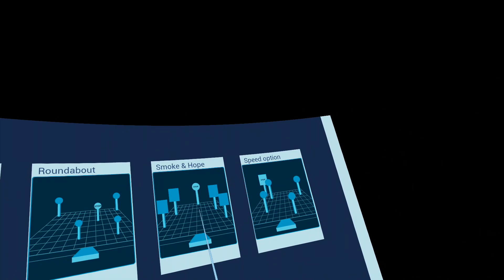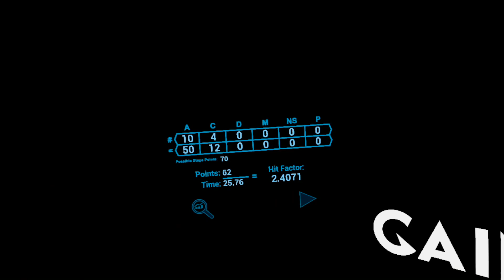GAIM Range | FAST PREVIEW GAMEPLAY MECHANICS | META OCULUS QUEST | SILENT PLAYER | NO COMMENTING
Meta Quest Gameplay | First Minutes [ No Commentary ]

Description
GAIM Range, the ultimate VR home gun range simulator. Bring the thrill of a customized gun range directly to your fingertips. You have complete control. Set up steel and paper targets exactly where you desire, strategically position IPSC walls, and navigate through your own home while shooting. With precise ballistics and realistic firearms controllers, GAIM Range allows you to hone your skills, and develop muscle memory like never before.

GAIM Range is a sport shooting simulator created for shooters by sport shooters.

Shoot with a 9mm handgun, a semiautomatic shotgun or an AR15. We all know the benefits of dry fire practice. Now let's make it fun and rewarding. Improve your shooting with heat maps, barrel tracking, instant feedback and post-shot analysis. Calibrate firearms and sight to match your shooting style.

GAIM Range offers also contains additional scenarios such as IPSC for a pre-built challenge course, Time Challenge for pushing yourself faster, and Gaim of Steel for a plethora of options to better yourself.

oculus quest
vr games
vr meditation oculus quest 2